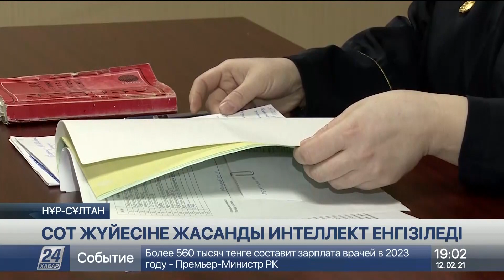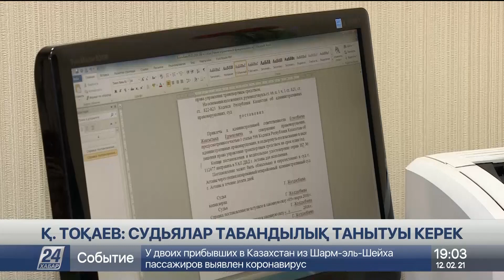Еліміздің сот жүйесіне жасанды интеллект енгізіледі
Елдің сот жүйесіне жасанды интеллект енгізіп, судьялардың құзіреттілігін кеңейту, бір облыста болып жатқан істі басқа өңірдегі судьяға қаратып, бизнеске қысымды азайту.

Бұл бүгін Президент төрағалығымен өткен сот жүйесін жаңғырту жөніндегі кеңесте айтылған мәселелер. Мемлекет басшысы жиында саладағы олқы тұстарды атап, тиісті тапсырмалар берді.